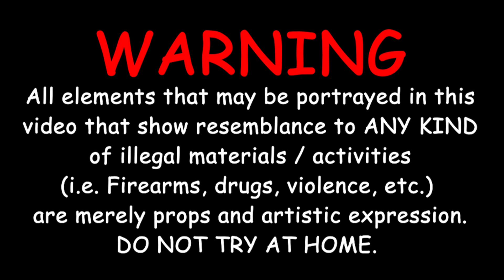Reckless Youngan ft. Glizzy - Too Hard (Directed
Video Directed and Produced by: @loyolcol
INSTA // FB // SNAP - @Loyolcol